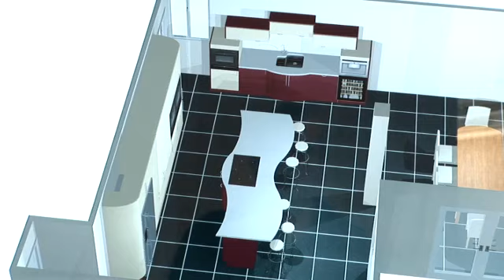Custom Kitchens & Bedrooms Ltd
Welcome to Custom Kitchens and Bedrooms, based here in Berkhamsted, we have been established since 1985.
We pride ourselves on our personal approach and attention to detail and, can assure you of a service second to none.
Our design team are here to help you through every step of the planning process of your project using the latest state of the art CAD software.
All products are manufactured in our own factory by highly skilled craftsmen.
Finally, your project will be fitted with great care and attention by our fully experienced installers.
For more information or advice, look no further than Custom Kitchens and Bedrooms, big enough to cope but, small enough to care.